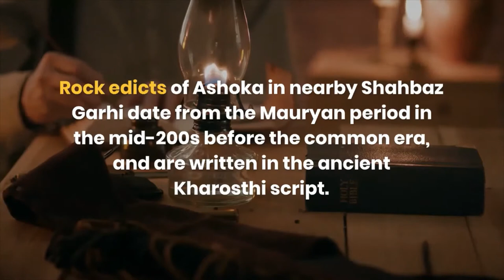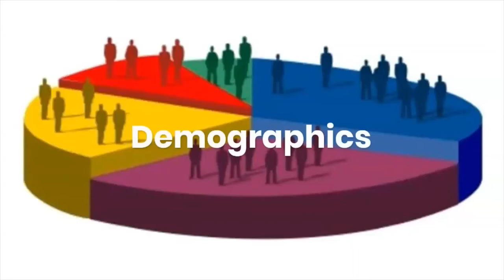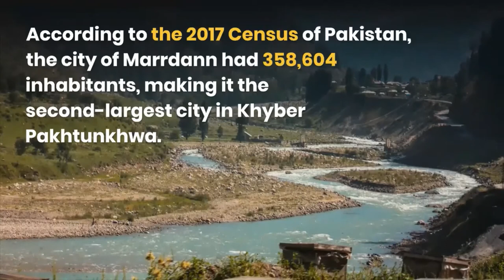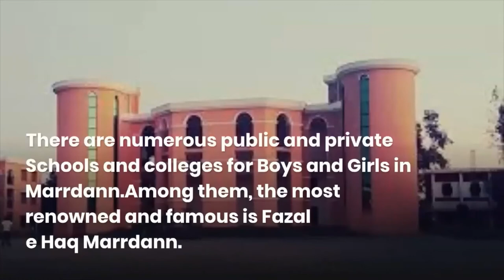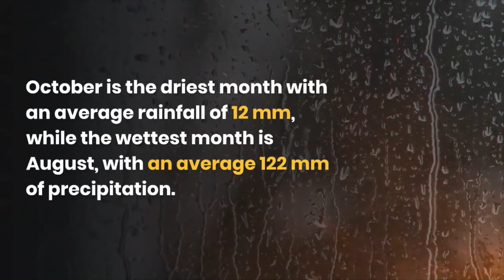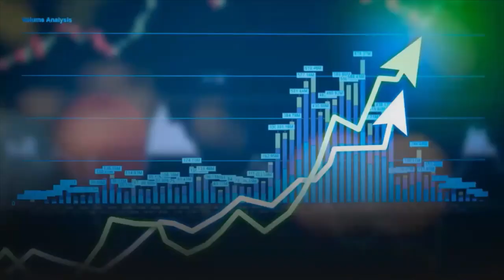mardan history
Mardan
Mardān  is a city in the Mardan District of Khyber Pakhtunkhwa Province, Pakistan.
 Located in the Valley of Peshawar, Marrdann is the second-largest city of Khyber Pakhtunkhwa (after Peshawar). It is a fast-growing city that experienced a population boom in the latter half of the twentieth century.
Around 1800 before the common era, the area around Marrdann was part of the homeland of the Gandhara grave culture. Rock edicts of the ancient Indian King Ashoka in the nearby Shahbaz Garhi, written in the right-to-left Kharosthi script.
The nearby Takht-i-Bahi which has remains of an ancient Buddhist monastery was listed as a UNESCO World Heritage Site in 1980.
History
Marrdann is located in a region rich in archaeological sites. In 1962, the Sanghao Caves were discovered outside of Marrdann, which yielded artefacts from the Middle Paleolithic period,  over 30,000 years ago.
Other sites in the immediate area have yielded evidence of human activity from the Upper Paleolithic period. Further excavations from the area around Jamal Garhi near Marrdann recovered artifacts  from the Mesolithic period.
The area around Marrdann then formed part of the homeland of the Gandhara grave culture around 1800 before the common era.
The nearby UNESCO World Heritage Site of Takht-i-Bahi was established as a monastery around 46 common era. The Bakhshali manuscript, which contains the earliest record of the use of the number 0 in the Indian subcontinent,  was found near Marrdann in 1891, and dates from the 3rd or 4th century common era.
It is the oldest extant manuscript in Indian mathematics. The nearby Kashmir Smast caves served Buddhist hermit monks, and dates from the 4th to 9th century common era.
In July 2020, life-size statues of the Buddha was found during construction activity in the Marrdann area. However, locals destroyed these findings, posted their vandalism on social media, which resulted on their arrest by the Pakistani authorities.
Demographics
Marrdann is the de facto headquarters of the Yousafzai tribe of Pashtuns. A significant number of Mohmand and Utmankhel tribe members have settled in the city over the years.
According to the 2017 Census of Pakistan, the city of Marrdann had 358,604 inhabitants, making it the second-largest city in Khyber Pakhtunkhwa. These inhabitants were spread out among 45,429. The city's growth has, though, over time, slowed down by quite a bit, and between the years of 1998 and 2017, its population only grew at about 2% every year.
Education
There was no public or private sector university in Marrdann till 2009. The first public sector university, Abdul Wali Khan University Marrdann was established in 2009.
In 2016, a public sector women university Women University Marrdann started functioning while in 2017
University of Engineering and Technology, Peshawar Marrdann campus was upgraded to full-fledge university and named University of Engineering and Technology Marrdann.
Bacha Khan Medical College, Marrdann, which was established in 2010, is the city only medical college.
 There is also a campus of University of Agriculture, Peshawar, which is named as Agriculture university Ameer Mohammad Khan Campus Marrdann.
There are also two Postgraduate colleges in Marrdann, one each for boys and girls. Government Post Graduate College Marrdann, which was established in 1952 while Government Post Graduate College for women Marrdann was established in 1963.
There are numerous public and private Schools and colleges for Boys and Girls in Marrdann. Among them, the most renowned and famous is Fazal e Haq Marrdann.
Geography
Marrdann is located in the south west of the district at 34°12'0N 72°1'60E and an altitude of 283 meters (928 ft).  Marrdann is a district headquarter of Marrdann District of Khyber Pakhtunkhwa. Risalpur is located to the south, Charsadda is located to the west, Yar Hussain to the east and Takht Bahi & Katlang to the north. It is the 2nd largest city in Khyber Pakhtunkhwa  while 19th largest city of Pakistan.
Climate
With an influence from the local steppe climate, Marrdann  features a hot semi-arid climate . The average temperature in Marrdann  is 22.2 °C, while the annual precipitation averages 559 mm. October is the driest month with an average rainfall of 12 mm, while the wettest month is August, with an average 122 mm of precipitation.
June is the hottest month of the year with an average temperature of 33.2 °C. The coldest month January has an average temperature of 10.0 °C.
Economy
Marrdann is part of a growing industrial center,  and is home to textile and edible oil mills, as well as one of the largest sugar mills in South Asia.  An economic zone is planned as a part of the multi-billion dollar China-Pakistan Economic Corridor (CPEC) near Rashakai. Although Rashakai is part of Nowshera District, its proximity with Marrdann is expected to directly benefit the city.